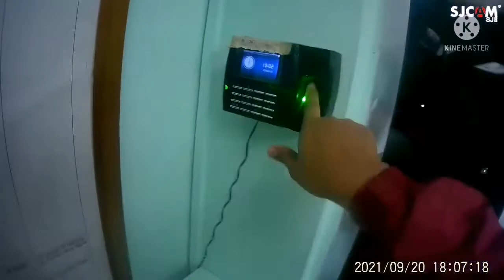Maulan na hapon sa lahat ridesafe 🛵😎✌🏻